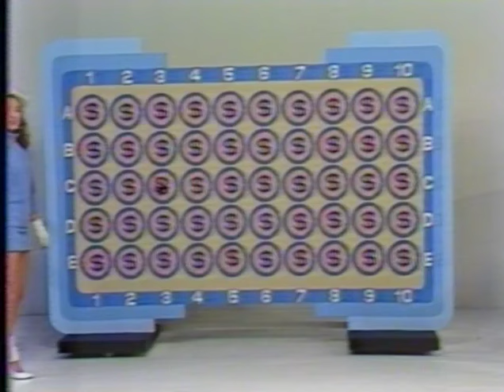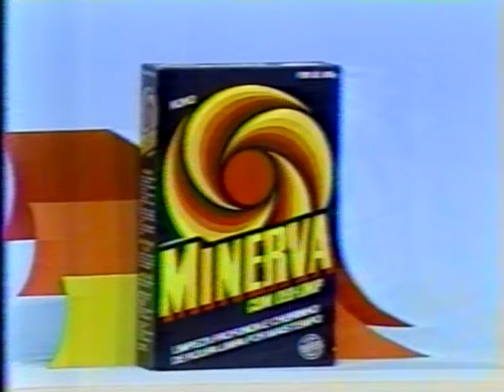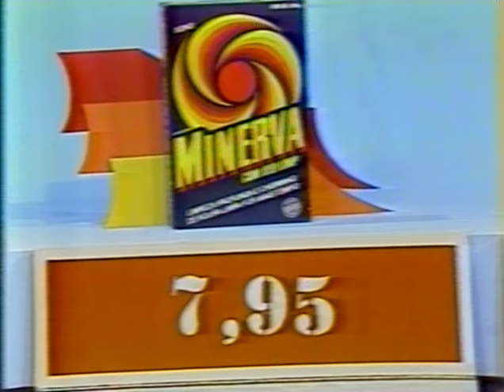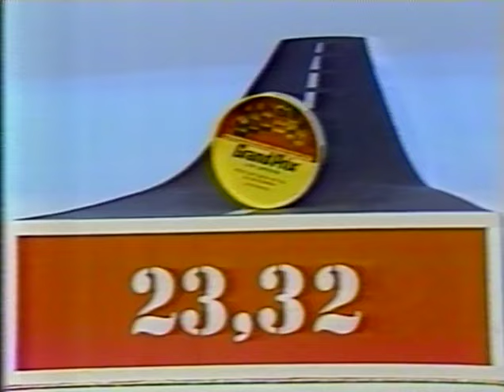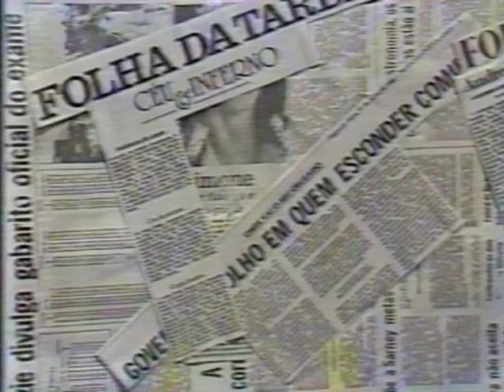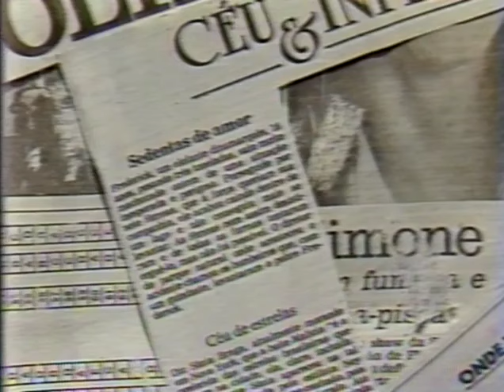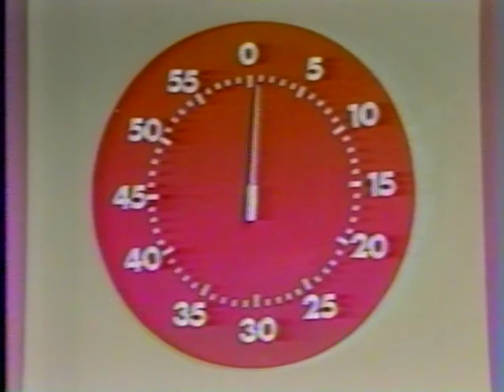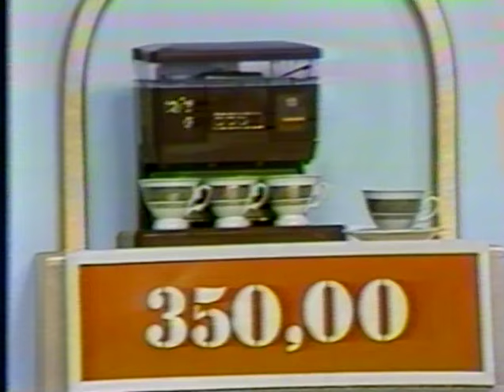O PREÇO CERTO SESSÃO PASSATEMPO SBT 1986 COM MAURO ZUKERMAN , CHRISTINA ROCHA E MONIQUINHA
Ja foi postado um trecho aqui no YT pelo saudoso amigo NETO do MOFO TV ,mas aqui ta bem mais completo